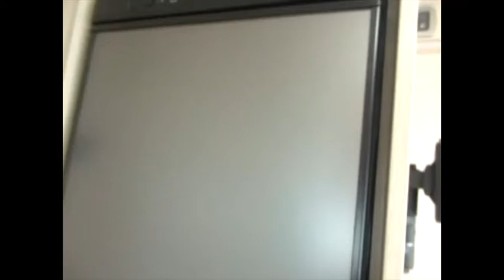Auto-Trail F Line F 60 -South Hereford Motorcaravan Centre Ltd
South Hereford Motorcaravan Centre Ltd - Auto-Trail F Line F60